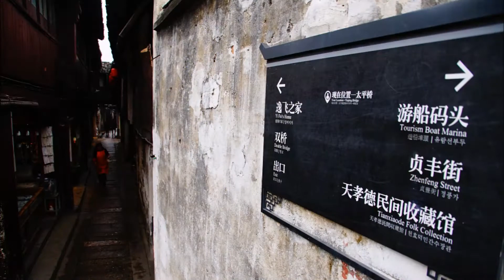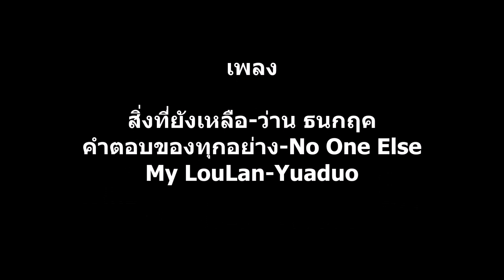บันทึกแห่งความโดดเดี่ยว บันทึกที่สิบ หวงซาน ตอนที่หก โจวจวง(Zhouzhuong)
บันทึกแห่งความโดดเดี่ยว
(หลัง คุณ นงนภัส จากไป)
บันทึกที่สิบ หวงซาน
ตอนที่หก โจวจวง(Zhouzhuong)

19 มกราคม 2561

ตื่นมากินก๋วยเตี๋ยวกระดูกหมูที่สถานีรถไฟ

เดินทางมา โจวจวง(Zhouzhuong) เมืองน้ำอีกแห่งของซูโจว คราวที่แล้ว เราไม่ได้มา เพราะเพื่อนผมเขาเคยมาแล้ว แต่ผมไม่เคยมา คราวนี้เลยขอร้องแกมบังคับให้เขาพามา

รถเราออก 10.15 น.ใช้เวลาประมาณชั่วโมงกว่าๆก็ถึง
มีวิธีการเข้าเมืองโบราณโจวจวง สองแบบ คือ

นั่งเรือเข้า ซึ่งน่าจะแพงกว่า

และอีกวิธีคือ  เดินเข้าไป เราเลือกเดินเข้าไป รถโดยสารจะไปส่งคนที่ทางเข้าพวกนั่งเรือเข้าก่อน หลังจากนั้นมาส่งคนที่ท่ารถ ต่อรถเมล์สาย 261 มาที่หน้าประตู ค่าเข้าเมือง 100 หยวน

ผมคนแก่ลดครึ่งราคา หาที่พักก่อน เลือกพักแถวๆใกล้ๆประตู 160 หยวนต่อวัน

เดินทั่วเมืองจนถึงเย็น ระหว่างเดินเพื่อนผมเขาสนใจผ้าห่มใยไหม เพราะเขารู้มาว่า ที่นี่ขึ้นชื่อในเรื่องนี้  ถามดูก็ไม่แพงมาก ยังแปลกใจว่า ทำไมถูกแต่ตอนนั้นไม่ได้ซื้อ ของดีไม่มีถูก จริงไหม แต่ของแพงอาจจะไม่ดี เพราะโดนต้ม 5555

เดินต่อไป เพื่อนผมเจอเจ้าของโรงแรม เขาเลยพาไปร้านที่เขาบอกว่า ของแท้ ต้องมาร้านนี้ เจ้าของร้านผ้าห่ม เอาใยไหมอย่างดี มาให้พวกเราดู ผมไม่ค่อยสนใจ เลยปล่อยให้เพื่อนผมเขามั่วสุมกับเจ้าของร้านต่อไป ส่วนผมเดินหามุมถ่ายรูปของผม ถ่ายจนไมรู้จะถ่ายอะไรแล้ว เดินกลับมาปรากฏว่า เพื่อนผมเอาก่อน บ้าหอบฟาง ซื้อ ผ้าห่มใยไหมอย่างดีมา  1 ผืน แบบ ไหมหนัก 3 จิน หรือ 1.5 กิโล ขนาดกว้าง 2.0 ยาว 2.3 เมตร  ร้านเขาจะเอาใยไหมมาให้เราดูก่อน แล้วดึงให้ดูว่ามันเหนียวขนาดไหน พอใจแล้ว เขาจะทำผ้าห่มให้ตอนนั้นเลย ดูดี และผ้าห่มไหมที่นี่เลื่องชื่อ ผมก็เอามั่ง บ้าหอบฟางตามเพื่อน สั่งให้เขาทำให้อีกผืน คงห่มสบาย เพราะ แพงขาด 900 หยวน หน้าร้อนห่มแล้วเย็น หน้าหนาว ห่มแล้วอุ่น เขาโฆษณาว่ายังงั้น

กลับที่พัก พักผ่อน สองคนตัวเบาขึ้นเยอะ จ่ายไปคนละ 900 หยวน ค่าปลอกผ้าห่มอีก จำไม่ได้แล้วว่าเท่าไร

07/03/2561/13.44
10/03/2561/10.59

คำตาม

คนบ้าสองคน แบกฟางคนละหอบ ตระเวน 4 มณฑลของจีนเกือบเดือน คุณคิดภาพดูว่า มันจะทุลักทุเลขนาดไหน ไหนมันจะใหญ่เทอะทะ และมีน้ำหนัก เป็นปัญหาในการเดินทางมาตลอด ถ้าเงินหมดไม่มีอะไรกิน นอนนิ่งๆ ห่มผ้าห่ม อบอุ่น ทั้งกายและใจ ไหมแท้นะโว้ย คงคลายหิวไปได้นะเพื่อน  หน้าหนาว ห่มแล้วร้อนเหมือนตกนรก หน้าร้อน ห่มแล้วเย็นเหมือนยืนอยู่ในพายุหิมะ